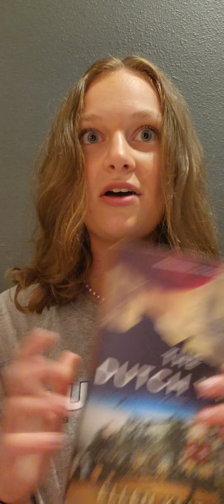Review of The Dutch Wife by Ellen Keith